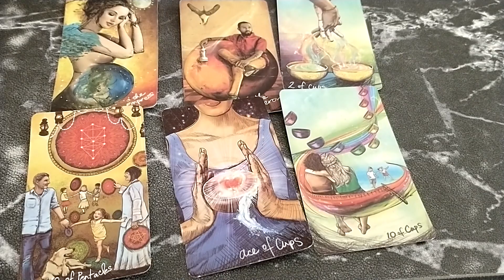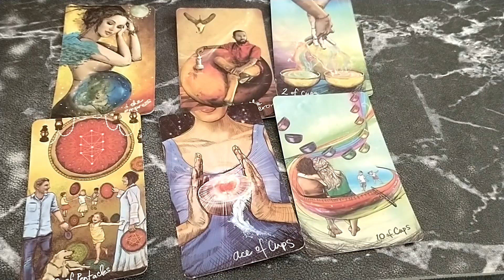A Super Simple Love Spell Idea. How to Cast a Love Spell. Full Moon Love Spell.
Some simple love spell ideas for the Libra Full Moon on March 28th.